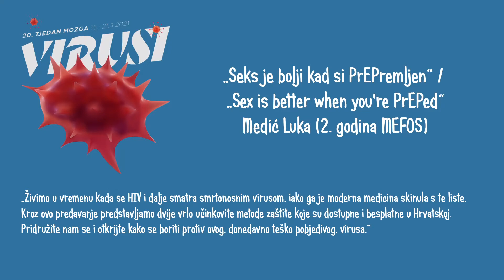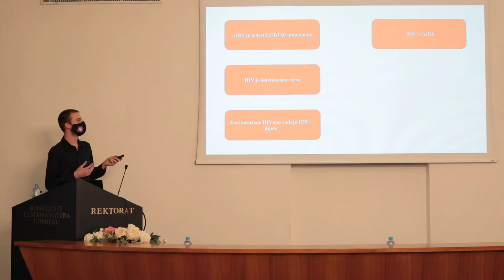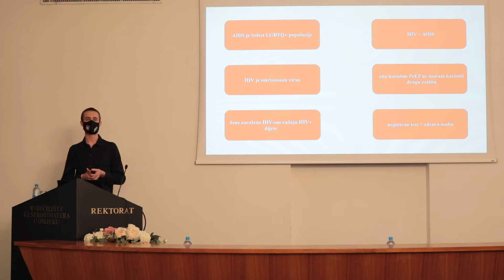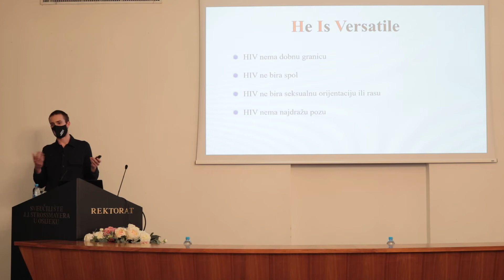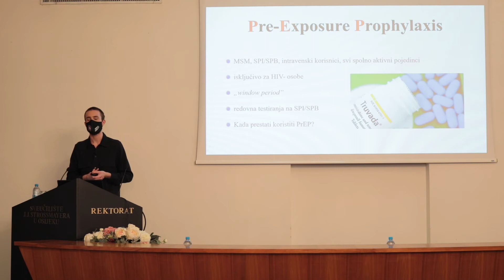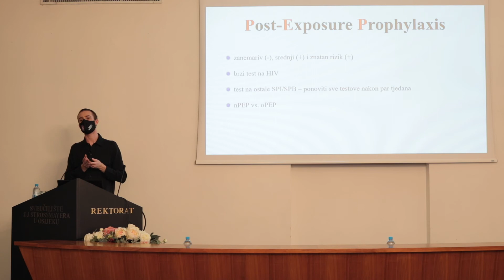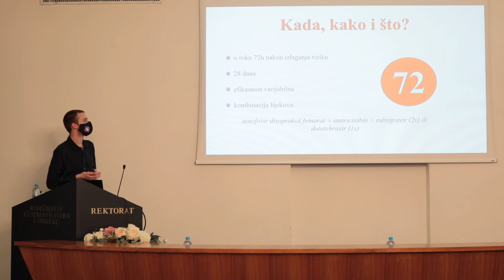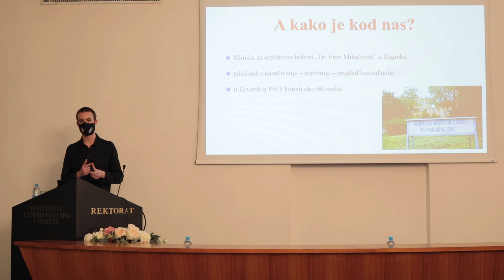Seks je bolji kad si PrEPremljen / Sex is better when you're PrEPed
Medić Luka (2. godina MEFOS)

OPIS: „Živimo u vremenu kada se HIV i dalje smatra smrtonosnim virusom, iako ga je moderna medicina skinula s te liste. Kroz ovo predavanje predstavljamo dvije vrlo učinkovite metode zaštite koje su dostupne i besplatne u Hrvatskoj. Pridružite nam se i otkrijte kako se boriti protiv ovog, donedavno teško pobjedivog, virusa.“